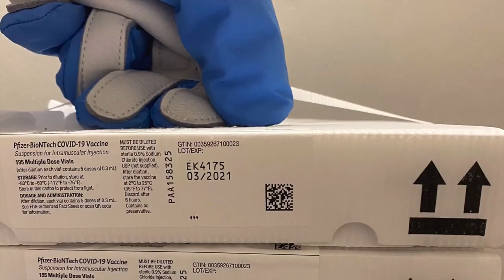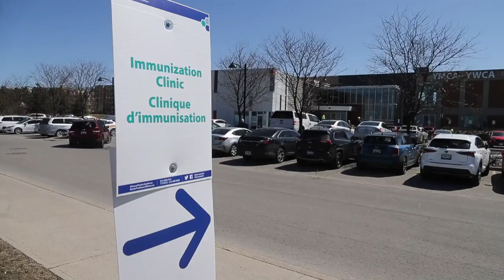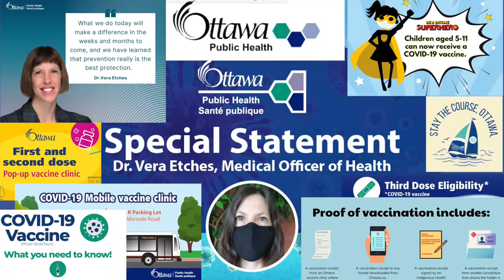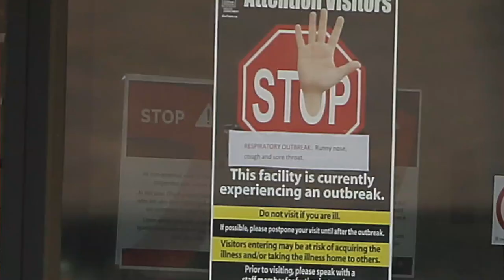Exhaustion, pride, lingering sadness: Two years that changed The Ottawa Hospital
Postmedia’s Elizabeth Payne sat down with Dr. Kwadwo Kyeremanteng, head of critical care at the The Ottawa Hospital, to talk about how the pandemic affected/changed The Ottawa Hospital and its staff.